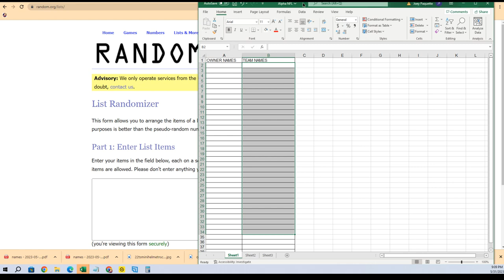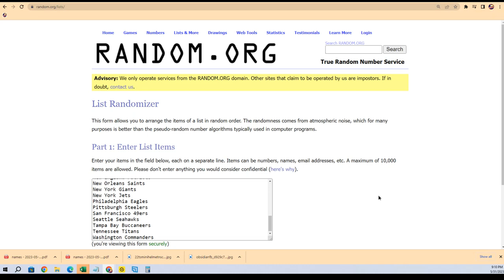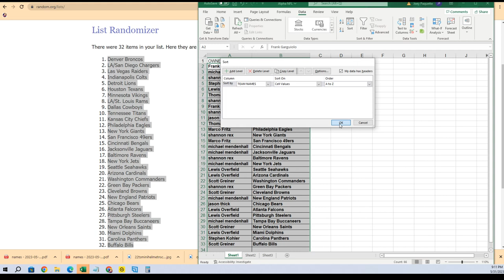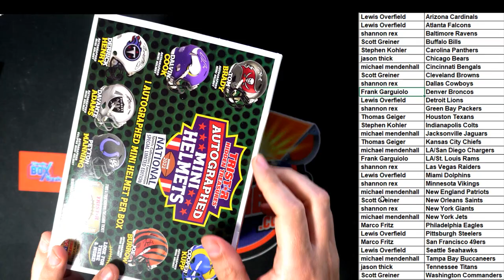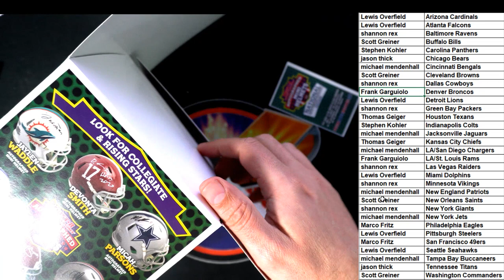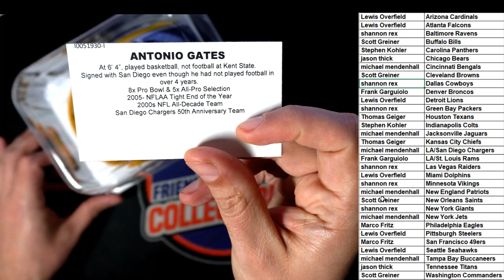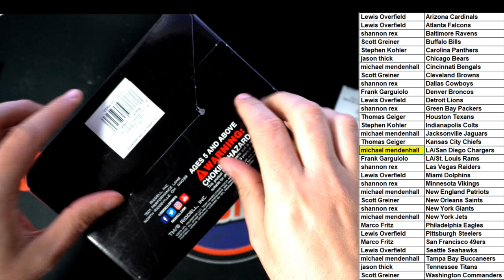2022 Tristar Football Mini Helmets National Edition ID TRIFBNATMINI101